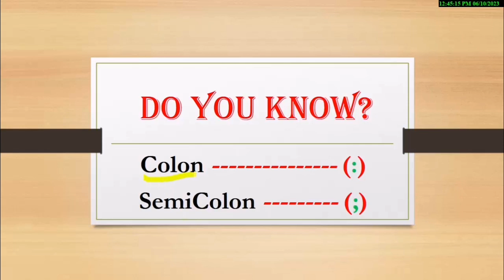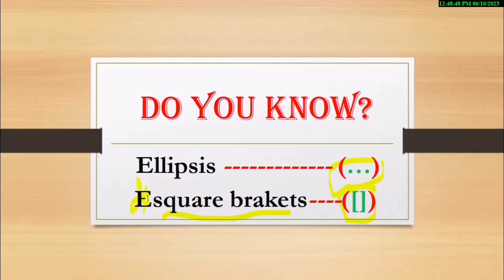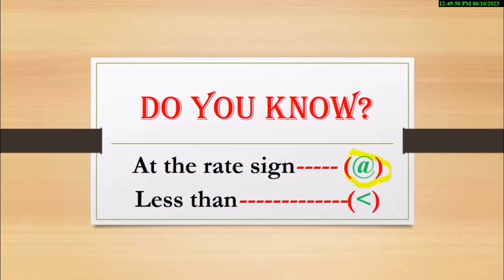computer keyboard symbols and their names |sub